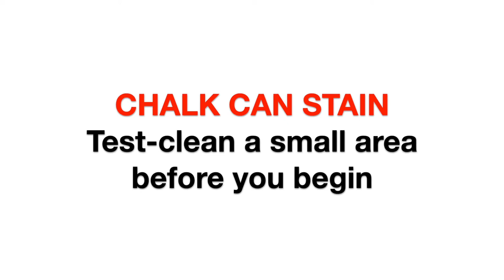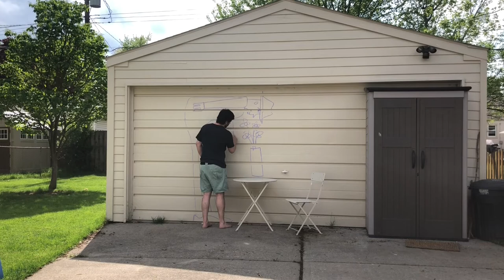How to Draw in Real Space | Art Tutorial | Soul Studio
Forget paper, let's try drawing in real space! Inspired by the art of Saul Steinberg, this video demonstrates one way to make a drawing that interacts with the ins and outs of the furniture and architecture around you. Hosted by Soul Studio Facilitating Artist, Nick Kramer.

How To Art is a series of video posts on art produced by the Facilitating Artist staff at the Soul Studio. These videos range from tutorials offering simple instructions for an art project that can be done at home, to interviews with artists about their art practice. These videos aim to be open ended and inspirational rather than prescriptive, to align with the ethos of the Soul Studio, the artists drive the program. Projects are flexible so any participant, regardless of their abilities, can engage with it.

Dresner Foundation Soul Studio, a project of Friendship Circle, is a supported studio art program for adults with special needs that responds to each participant’s unique physical and cognitive conditions. We encourage the creative growth of artists who attend Soul Studio by shaping individualized paths to success, and helping them build careers as contemporary artists. Artwork made by Soul Studio artists is exhibited in the Soul Studio Gallery and in local and national exhibitions.

Follow: @fcsoulstudio